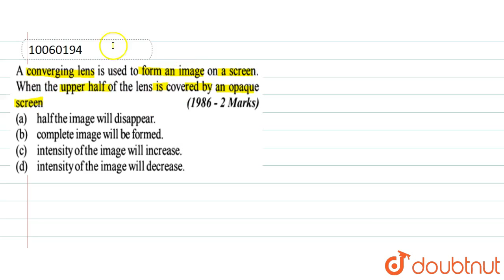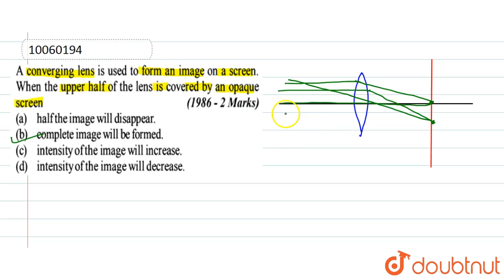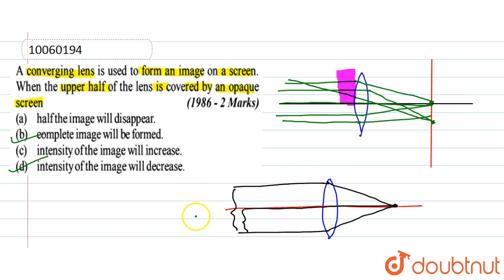A converging lens is used to form an image on a screen. When the upper half of the lens is cover...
A converging lens is used to form an image on a screen. When the upper half of the lens is covered by an opaque screen
Class: 12
Subject: PHYSICS
Chapter: RAY AND WAVE OPTICS
Board:IIT JEE

👉 Have Any Query? Ask Us.